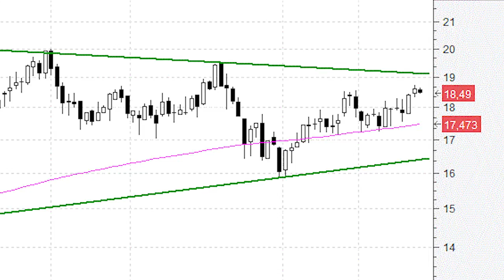Ferrovial está dando forma a un gran triángulo